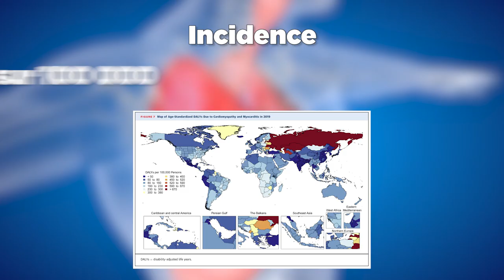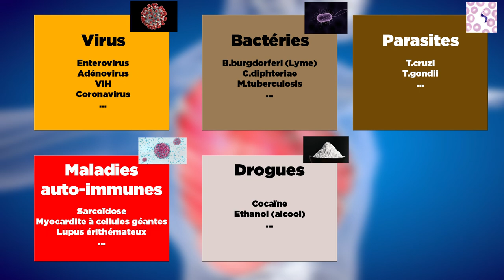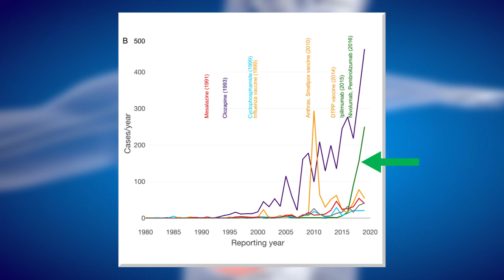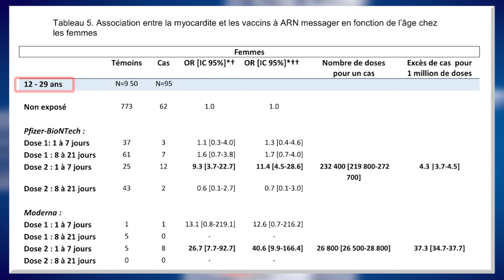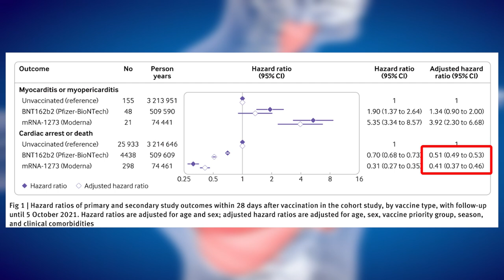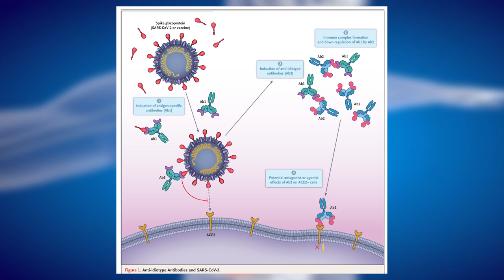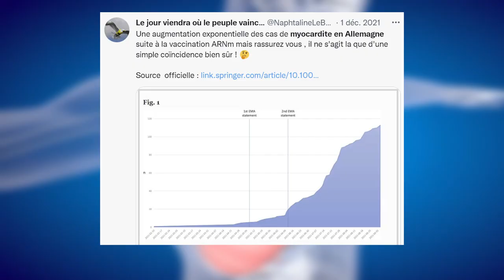Les vaccins COVID à l’origine de Myocardites ? (Di Vizio)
Les vaccins COVID à l’origine de Myocardites ?

Fabrice Di Vizio est l’une des nombreuses personnes à avoir alerté sur un effet indésirable « grave » lié aux vaccins : les myocardites. Mais qu’est ce qu’une Myocardite ? Est-ce que c’est grave ? Comment ça marche ? Et est ce que le vaccin contre le covid induit vraiment des myocardites ou est-ce que c’est une simple occurrence post-vaccination. On a pas mal de publications indépendantes qui ne viennent ni de Pfizer ni de Moderna sur le sujet et aussi de nombreuses réponses que nous livrons ici. Toutes les sources sont en description.
00:00 : Introduction
00:22 : Qu’est-ce qu’une myocardite ?
01:02 : Les Causes de myocardite
02:28 : Vaccin contre le SARS-COV2 à l’origine de myocardites ?
03:34 : Est-ce que c’est grave ?
04:25 : Mécanismes d’action
05:22 : Conclusion
05:51 : Epilogue sur les diagnostiques
Script :
Sources :
Causes de Myocardites :